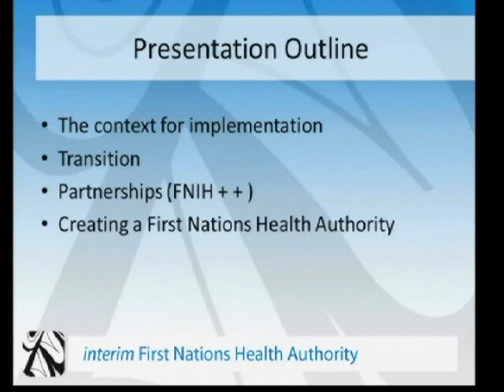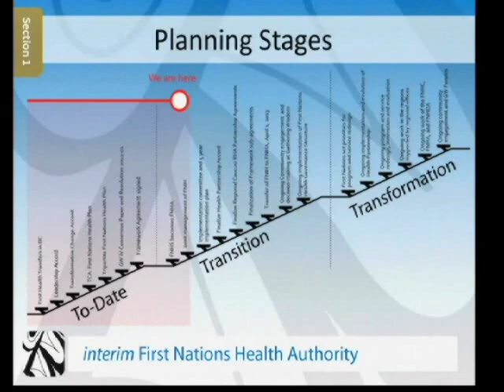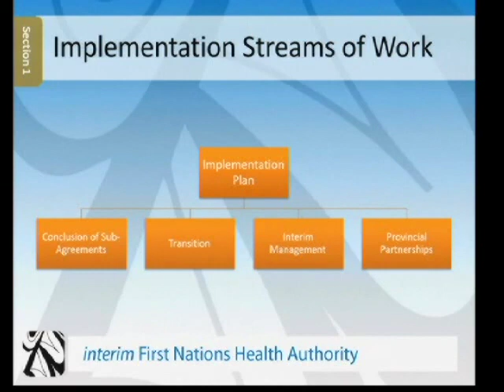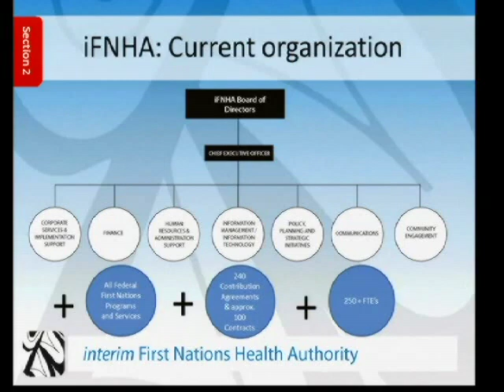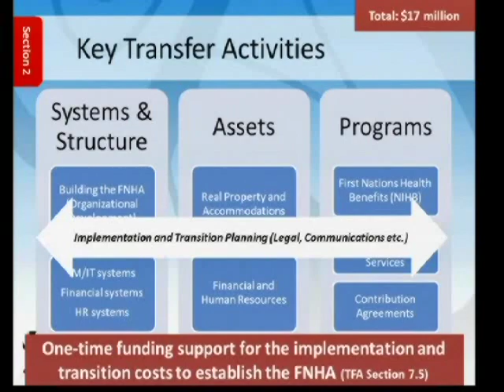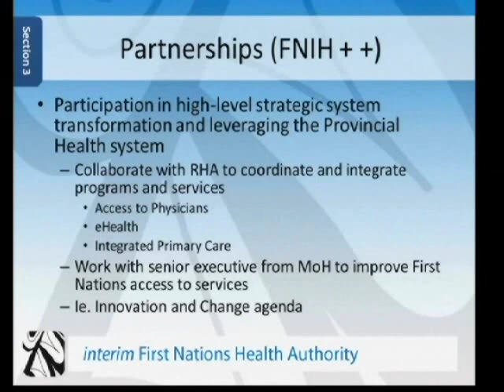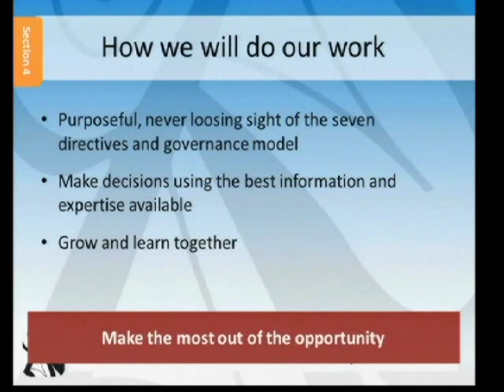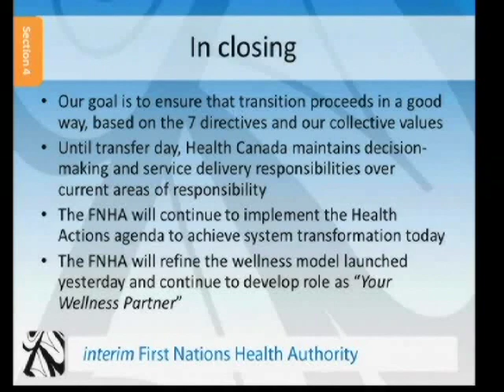05: GW V - Transition & the FNHA YouTube sharing